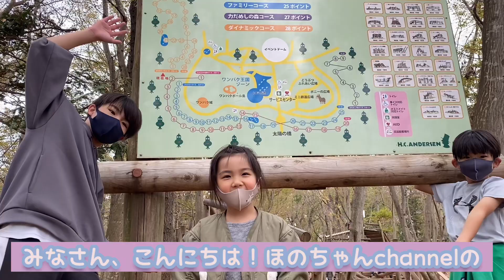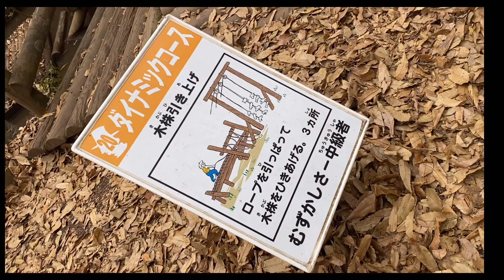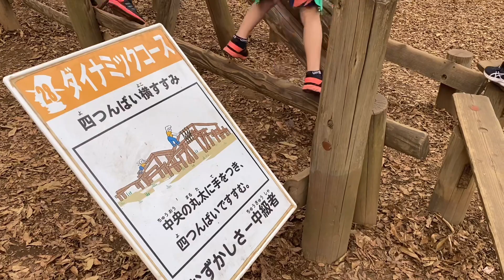【船橋アンデルセン公園】part2 アスレチック編 なかなかハードなアスレチックだらけ💦みんな頑張ったよ！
船橋アンデルセン公園のアスレチック編